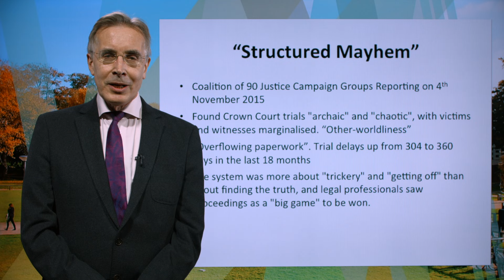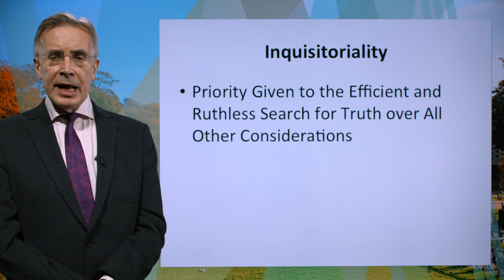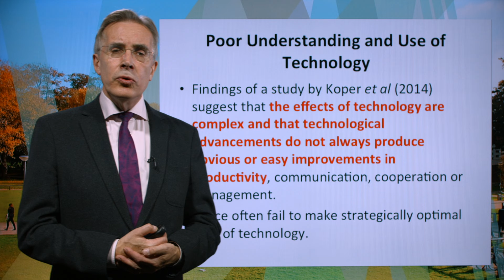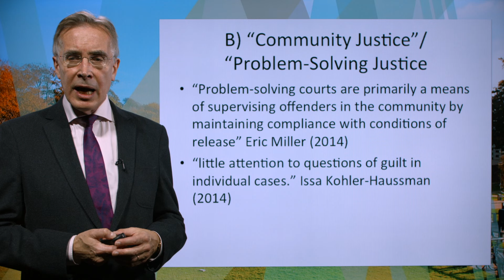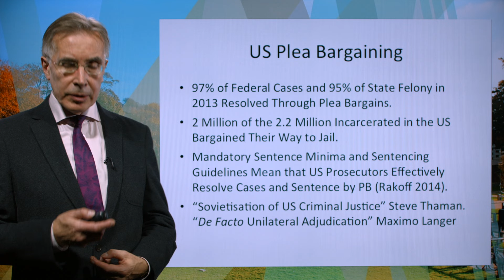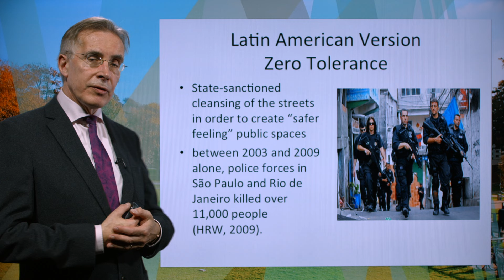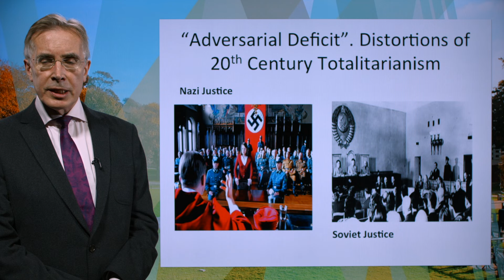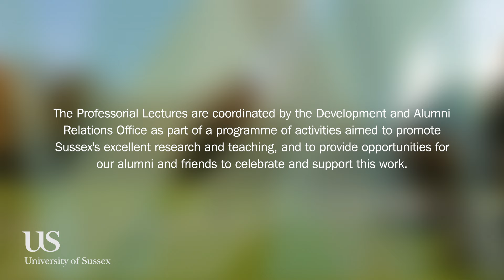University of Sussex Professorial Lecture - Richard Vogler